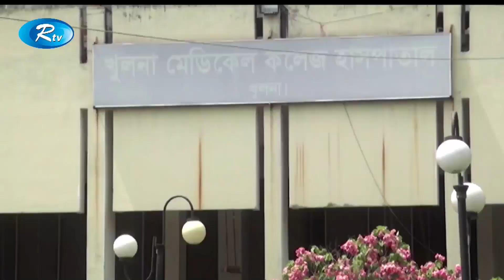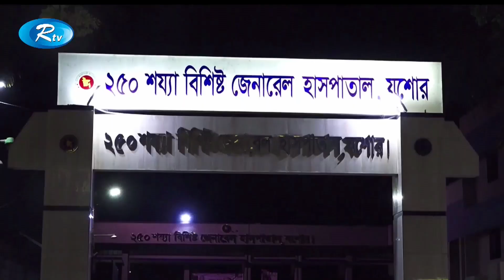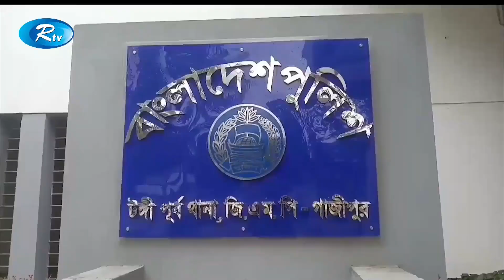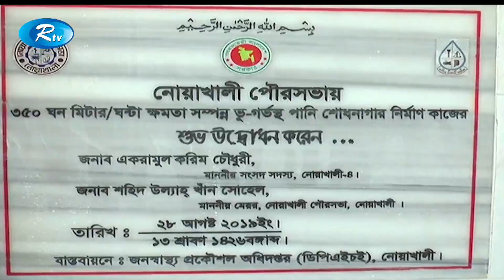Rtv Jela Songbad | জেলা সংবাদ | ২৮ আগস্ট ২০১৯ | Bangla News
News : Rtv Jela Songbad জেলা সংবাদ ২৮ আগস্ট ২০১৯ Bangla News Rtv

- Team RTV